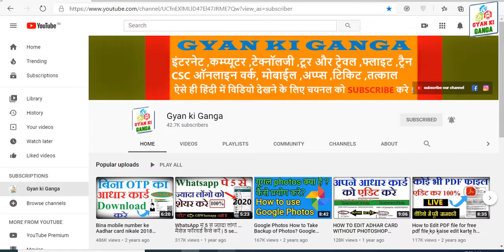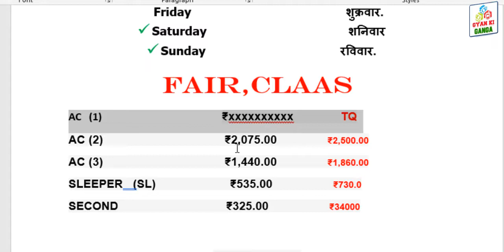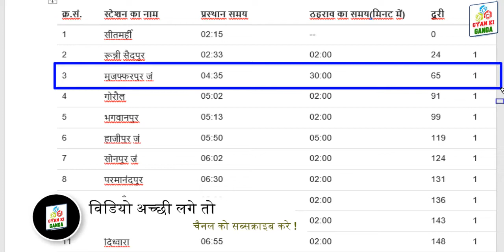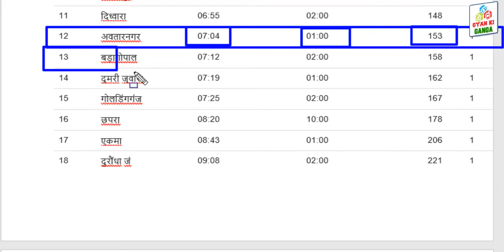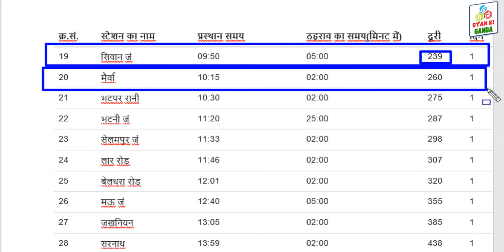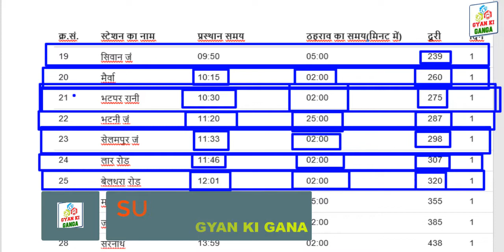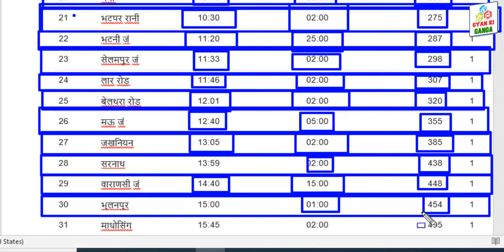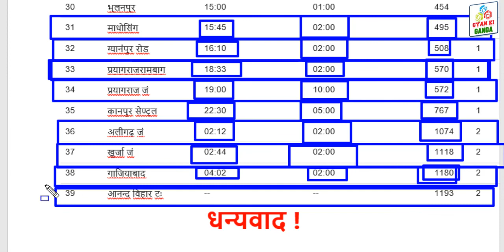कल से चलेगी लिच्छवी एक्सप्रेस टाइम-टेबल जारी ||Lichchhavi Express Run From Tomorrow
नमस्कार कर दोस्तों हमारे और आप के इस चैनल पे आप सभी को कम्प्यूटर,इंटरनेट टेक्नॉलजी,टूर और ट्रेवेल्स फ्लाइट ट्रैन रेलवे न्यूज़,CSC,ऑनलाइन वर्क,मोबाईल अप्प्स,टिकट,तत्काल, ऐसेही  विडियो देखने के लिए चैनल को सब्सक्राइब  करे धन्यवाद !कल से चलेगी लिच्छवी और सियालदह एक्सप्रेस टाइम-टेबल जारी ||Lichchhavi Express Run From Tomorrow ||कल से चलेगी लिच्छवी और सियालदह एक्सप्रेस टाइम-टेबल जारी ||Lichchhavi Express Run From Tomorrow ||

▶Indian Railway,Madhubani,Jhanjharpur,Darbhanga junction,Nirmali station,Supaul station,Saharsa junction
lichchavi express,indian railways,indian railway